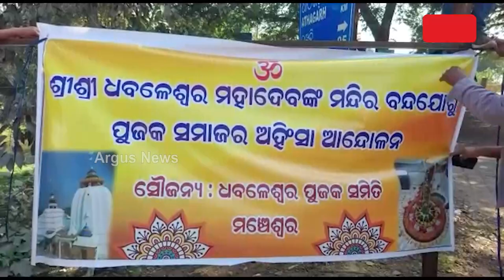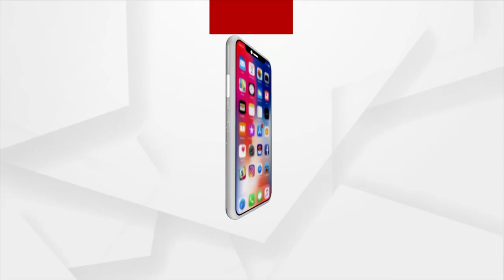Priest Society Stages Protest In Cuttack